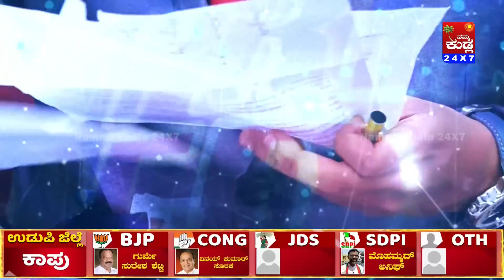ಮಂಗಳೂರು ಉತ್ತರ ಕಾಂಗ್ರೆಸ್ ಬಂಡಾಯ, ಅಲ್ಪಸಂಖ್ಯಾತ ನಾಯಕರ ನಡುವೆ ಬಿರುಕು..ಮತ್ತೆ ಬಿಜೆಪಿ ಭದ್ರಕೋಟೆಯತ್ತ !?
mangalorenorthcongress mlabharthshetty moideenbavainnayathali ಕರಾವಳಿಯಲ್ಲಿ ಭಾರೀ ಕುತೂಹಲ ಮೂಡಿಸಿದ್ದ ಮಂಗಳೂರು ಉತ್ತರದ ಕಾಂಗ್ರೆಸ್ ಟಿಕೆಟ್ ..!, ಹಿಂದುತ್ವದ ಫ್ರಿಂಜ್ ಅಖಾಡದಲ್ಲಿ ಇನಾಯತ್ ಆಲಿಯನ್ನು ಅಭ್ಯರ್ಥಿಯನ್ನಾಗಿ ಘೋಷಿಸಿದ ಕಾಂಗ್ರೆಸ್, ಮೊಯ್ದೀನ್ ಬಾವಾ ಕಾಂಗ್ರೆಸ್ ಗೆ ಗುಡ್ ಬೈ…jds ಅಭ್ಯರ್ಥಿಯಾಗಿ ಕೈ ವಿರುದ್ಧ ತೊಡೆ ತಟ್ಟಿದ ಬಾವಾ..!? , “ಡಿಕೆಶಿ ಹಣಕ್ಕೋಸ್ಕರ ಟಿಕೆಟ್ ಮಾರಿದ್ದಾರೆ ಆಲಿ ಗೆದ್ದರೆ ನನ್ನ ತಲೆ ಕೊಡುತ್ತೇನೆ ಎಂದು ಬಾವಾ” , ಉತ್ತರದಲ್ಲಿ ಕಾಂಗ್ರೆಸ್ ಬಂಡಾಯ, ಅಲ್ಪಸಂಖ್ಯಾತ ನಾಯಕರ ನಡುವೆ ಬಿರುಕು..ಮತ್ತೆ ಬಿಜೆಪಿ ಭದ್ರಕೋಟೆಯತ್ತ ಉತ್ತರ !?
ತಾಜಾ ಸುದ್ದಿಗಳಿಗೆ  ನಮ್ಮ ಕುಡ್ಲ whatapp ಗ್ರೂಪ್‌ಗೆ  ಸೇರಿ..